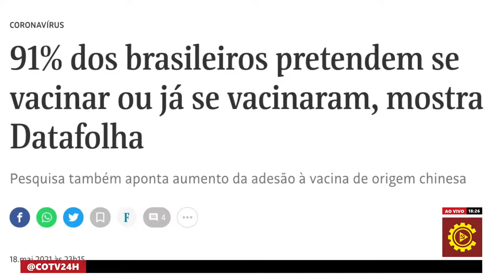Folha mente e diz que quase todos já se vacinaram - Não Compre Jornais, Minta Você Mesmo - 21/05/21